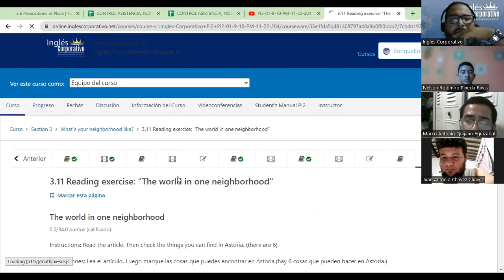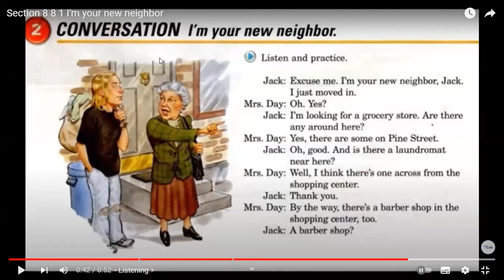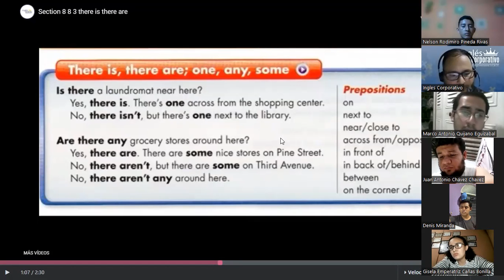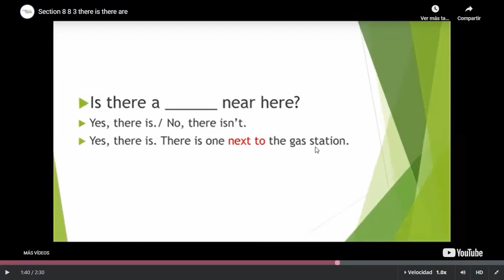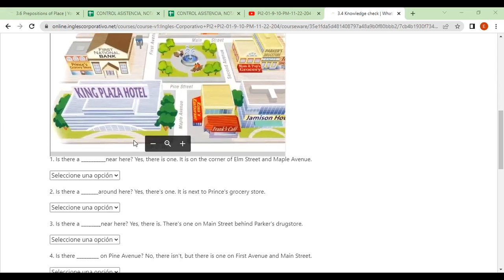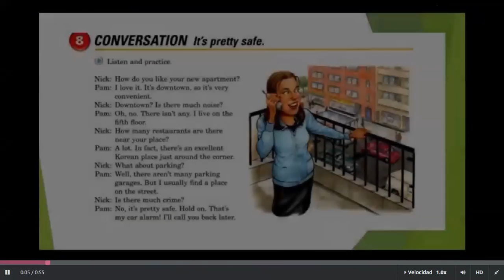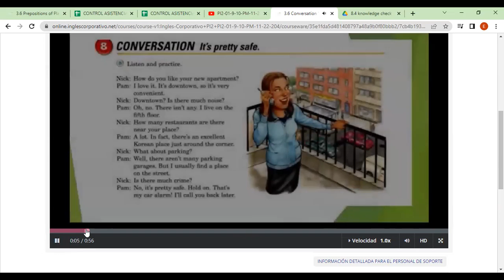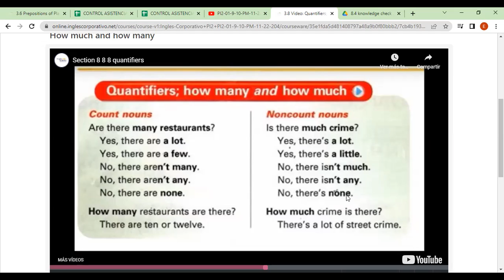Inglés Corporativo-FECHA- 21-11-2022 TEMA: There is/ There are